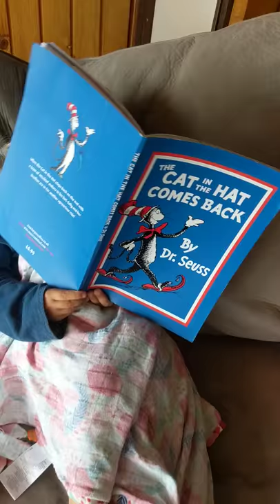Little girl reading to kitten :)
I walked into the room to see Lilly (age 3) 'reading' to her little kitten while he is all wrapped up.